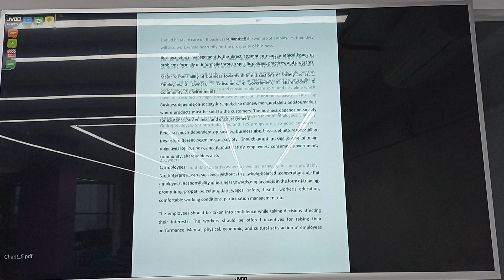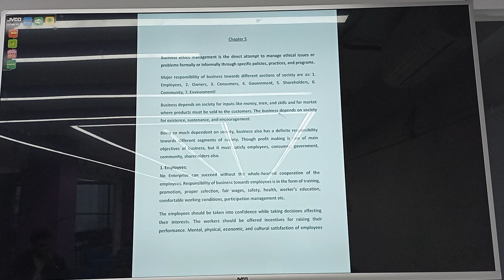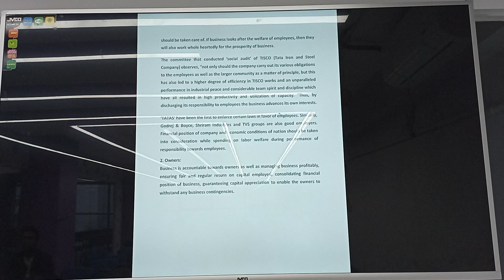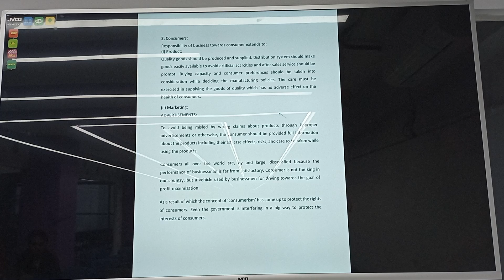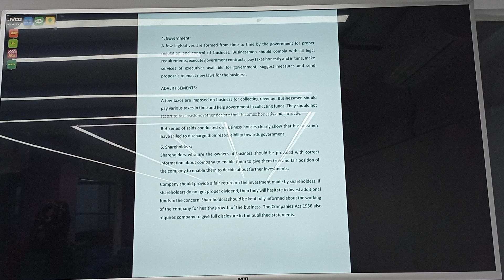Business Ethics | Chap-5| Part-2 | Final project | BBA | Sumaiya Khair | University of Scholars